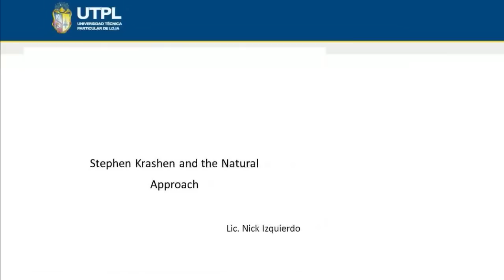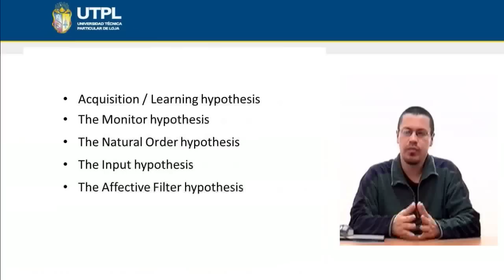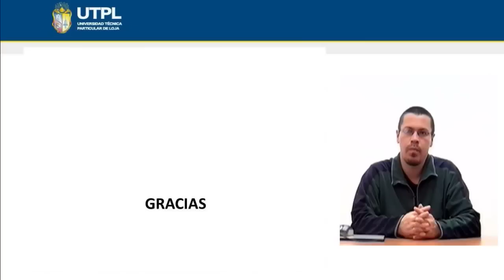UTPL STEPHEN KRASHEN AND THE NATURAL APPROACH [(INGLÉS)(TEORÍAS DE LA PEDAGOGÍA DEL INGLÉS)]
Inglés
Teorías de la Pedagogía del Inglés
Tema: Stephen Krashen and the natural approach
Ponente: Lic. Nick Izquierdo